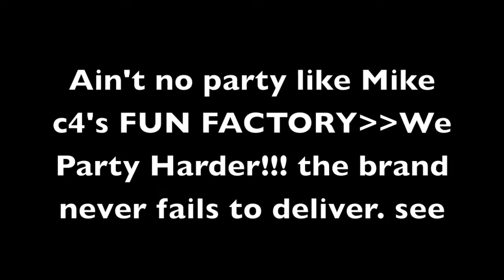Ladies Must Dance/ Hip Hop Vs Dancehall Bashment Friday 28th november 2014 in ice bar swansea